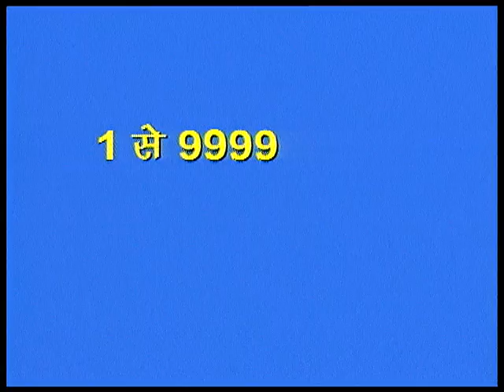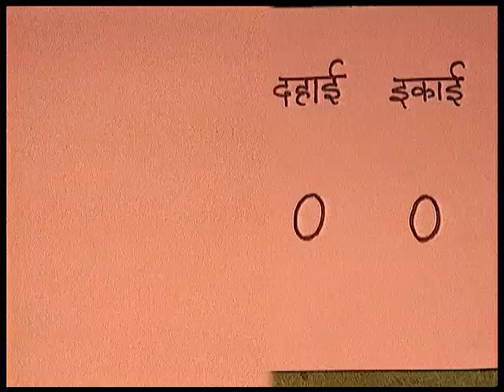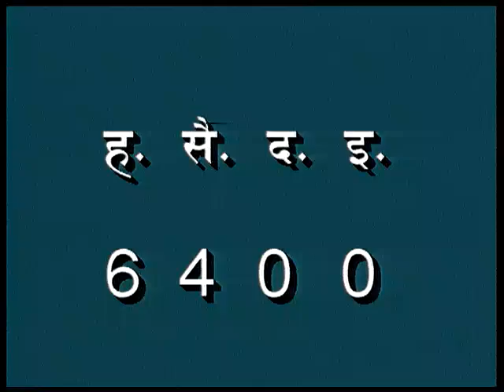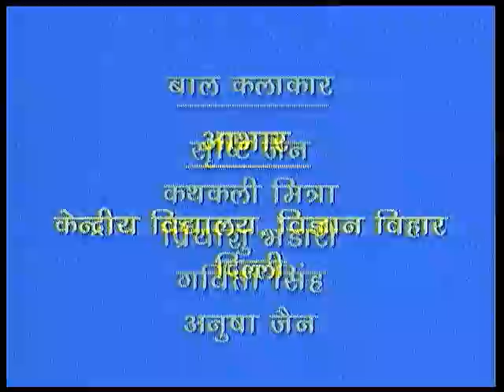1 से 9999 तक की संख्याओं का ज्ञान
इस कार्यक्रम में खेल के माध्यम से बच्चे 1 से 9999 तक की संख्याऐं सीखते हैं